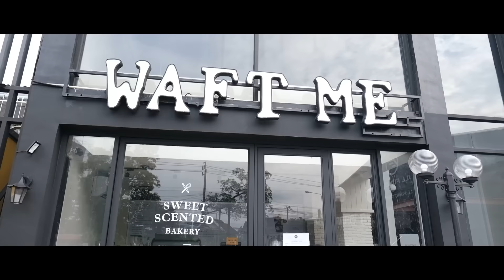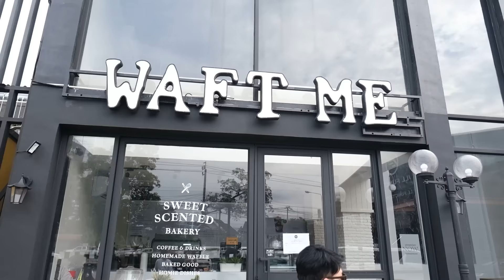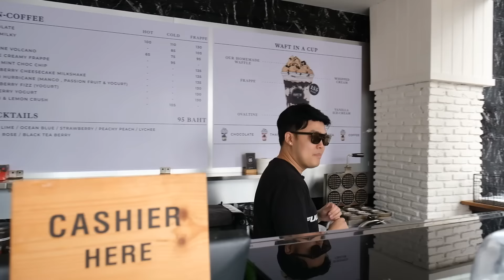ใกล้คลอดแล้ว S2000 Fullcuntion K20C1 I งานEP100น้าเน็ก I CRZ Mugen ทั้งคัน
สวัสดีครับวันนี้จะพามาชมงานของน้าเน็กและอัพเดตงานในอู่กับ Porsche สี Gulf Blue สวยกับ Honda S2000 วางเครื่อง K20C1

สำหรับใครที่อยากติดต่อเข้ามาใช้บริการ หรือ สอบถามข้อมูลเพิ่มเติม สามารถโทรเข้ามาได้ที่